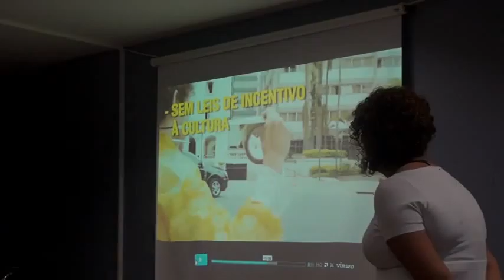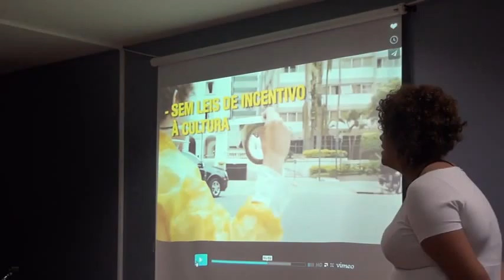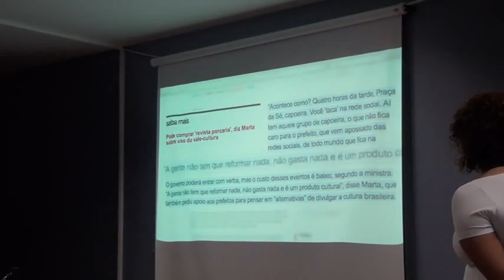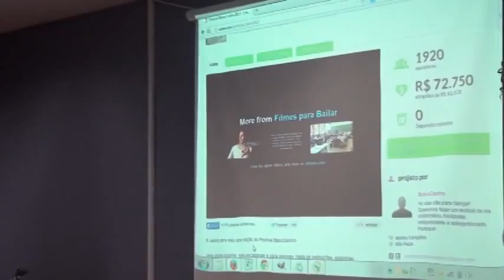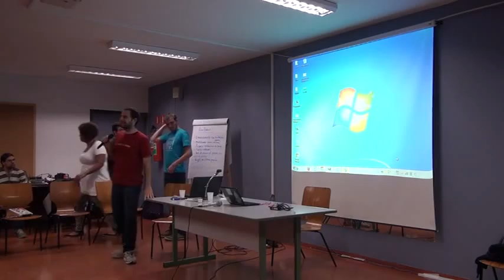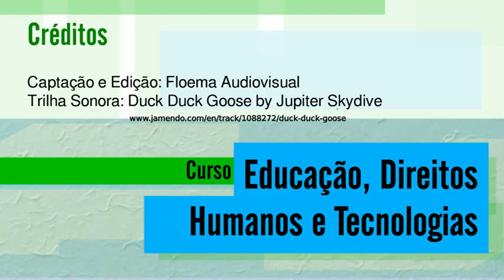07 aula c 10 720